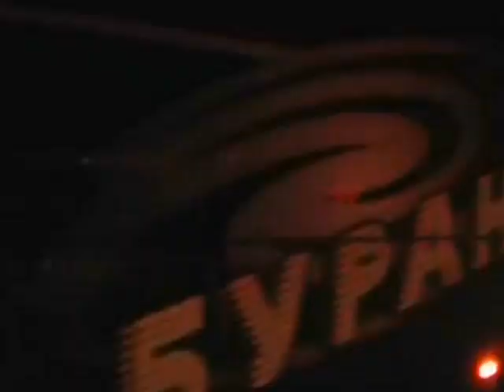Песня "Воронежский Буран"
Музыкальное видео. Авт. и исп. В. Кузьмин г. Воронеж.